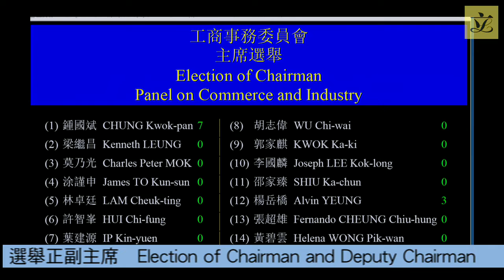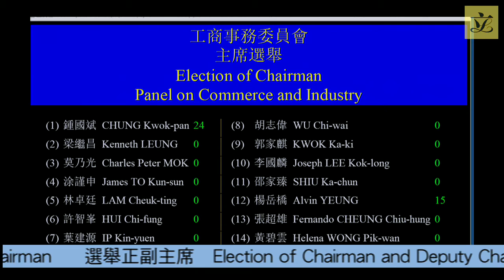Panel on Commerce and Industry (2020/10/16)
Panel on Commerce and Industry

Meeting on Friday, 16 October 2020 at 10:00 am

Agenda
I. Election of Chairman and Deputy Chairman
(10:00 am - 10:10 am)

II. Schedule of meetings for the 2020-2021 session
(10:10 am - 10:15 am)

III. Items for discussion at the next meeting
(10:15 am - 10:25 am)

Appendix V to LC Paper No. CB(1)7/20-21
(attached)

Appendix VI to LC Paper No. CB(1)7/20-21
(attached)

IV. Any other business